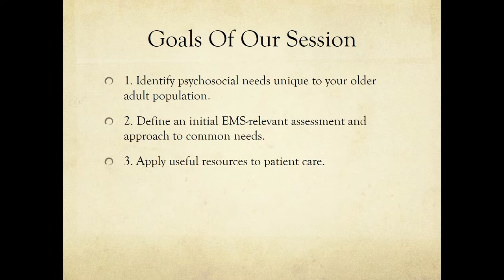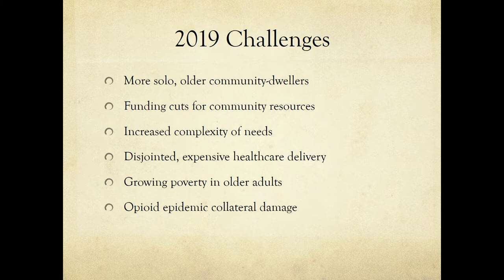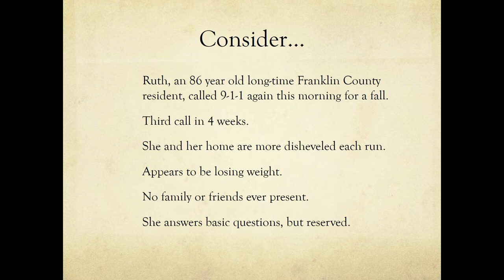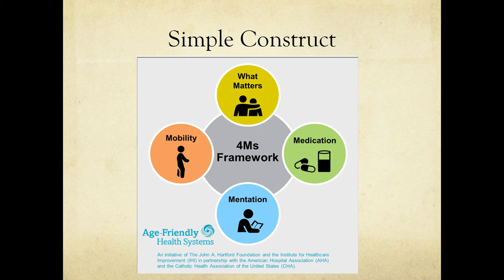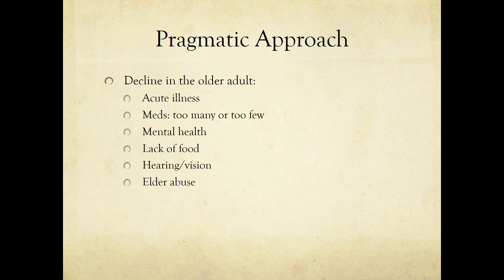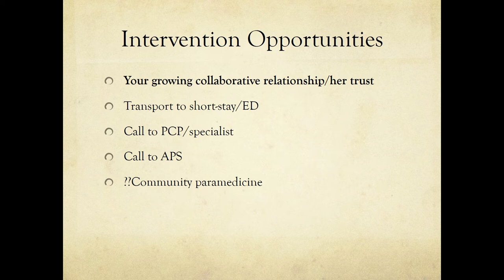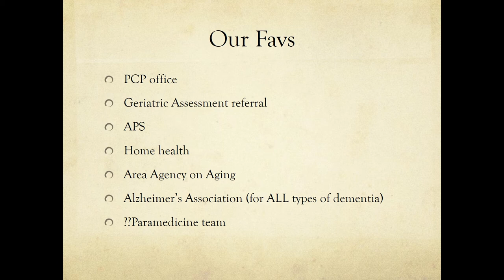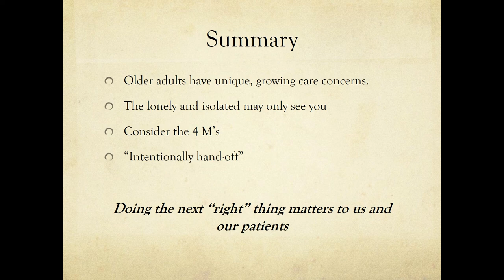The Ohio EMS Conference 2019 05 21 Karen Kirkham Psychosocial Aging